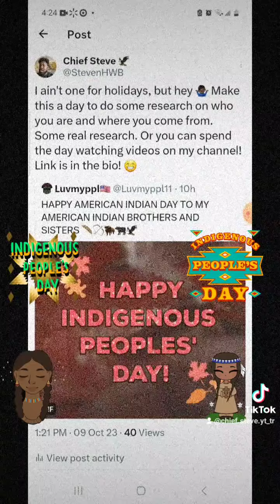To Those Who Celebrate Holidays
In this video, Chief Steve takes time to wish all those who celebrates holidays a very beautiful and fruitful Indigenous People's Day. We are encouraged to take time to find out who we are, where we are from so that we may better understand where exactly it is that we are going as a collective. Chief Steve also explains how the research of self should not only be limited to just a day or a month, that it is a life-long journey to fully understand the TRUEstory of our rich heritage.

Halito! Chief Steve here coming with another one! Thank you for tuning in!

Remember to be respectful towards one another.

Music and Audio Content: Portions of the music and audio used in this content are for illustrative and educational purposes only. We do not claim ownership of the original compositions or recordings.
Video Content: Clips, excerpts, or visuals from copyrighted videos are used to enhance the viewer’s understanding and commentary. We acknowledge the original creators and encourage viewers to support their work.